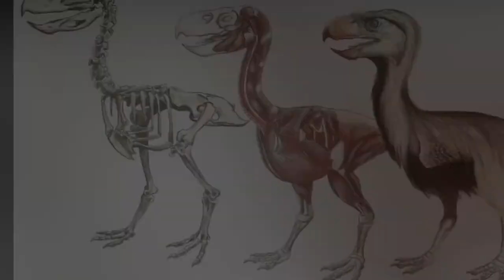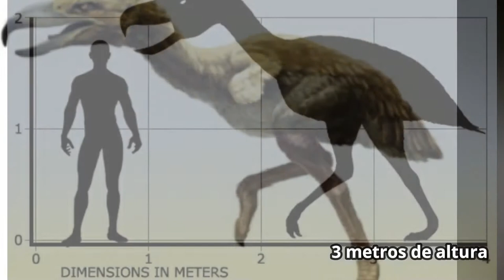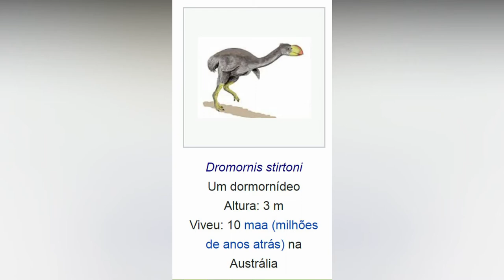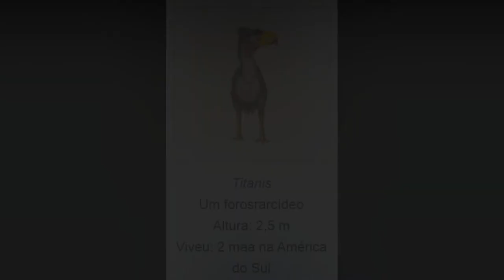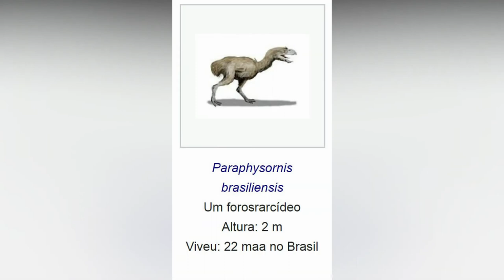Curiosidades sobre as AVES do TERROR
Ave do terror é uma tradução literal para "Terror Birds", denominação comum (sem autoridade taxonômica) de diversas aves carnívoras pré-históricas que viveram entre 60 milhões e 2 milhoẽs de anos atrás.

São classificadas nas ordens Gastornithiformes e Cariamiformes, e são descritas como aves predadoras de grande massa corporal e incapazes de voar. Seu porte variava entre 1,5 e 3 metros de altura, possuíam bicos enormes recurvados e com bordas cortantes, próprios para destrinchar a carne de suas presas, patas fortes e bem desenvolvidas (o que indica que eram excelentes corredoras) e asas atrofiadas, em algumas espécies com garras. Nas duas ordens em que se classificam, as aves do terror, elas se agrupam também em duas famílias (uma em cada ordem): Gastornithidae (da ordem Gastornithiformes) e Phorusrhacidae (da ordem Cariamiformes). Os gastornitídeos viveram na América do Norte e Europa no início do período Paleogeno (Paleoceno e Eoceno) e tem por espécie-tipo Gastornis sarasini, seus parentes vivos mais próximos são os Anseriformes, ou seja os patos, gansos e cisnes; já os forusracídeos viveram nas Américas (embora tenham se originado na América do Sul e depois teriam migrado para o norte) durante o período Neogeno (Mioceno e Plioceno) e tem por espécie-tipo Phorusrharcos longissimus, tinham estrutura mais leve e esguia que os gastornitídeos e seus parentes vivos mais próximos são as modernas seriemas, pertencentes a mesma ordem que os forusracídeos, a ordem Cariamiformes.

A maior espécie, Kelenken guillermoi, fora descoberta na Argentina e, segundo especialistas, poderia ultrapassar os três metros de altura, pesando algo entre 160 e 230 kg.

Na Austrália foram encontradas fosseis de grandes aves não-voadoras cuja morfologia se assemelha um pouco as aves do terror. Tais aves foram classificadas na família Dromornithidae, porém a maioria dos paleontólogos não as consideram aves do terror, muitos nem mesmo as consideram como sendo carnívoras, embora ainda não existam evidências de qual seria a alimentação de tais aves.

Se você gostar do nosso conteúdo, inscreva-se (ativando o sininho, você recebe notificação sempre que postarmos um vídeo novo) e compartilhando já ajuda com que outras pessoas também tenham acesso a informação. FAÇA SUA PARTE!

Instagra: @mvmsuper